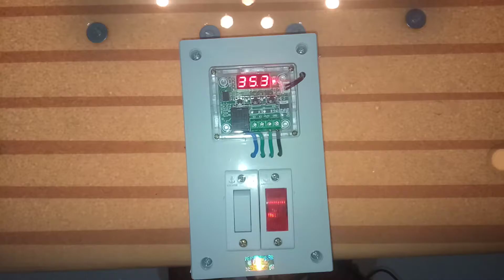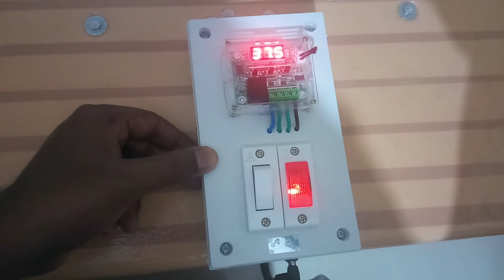Egg incubator kit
egg incubator kit च्या साह्याने तुम्ही घरच्या घरी अंडी उबवणी मशीन तयार करू शकता त्यासाठी तुम्हाला मदत हवी असल्यास मला संपर्क करा 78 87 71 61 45

तुम्ही घरच्या घरी या कि ट च्या द्वारे सुंदर असे egg incubator तयार करू शकता त्यासाठी  लागणारे सर्व मार्गदर्शन केल्या जाईल.

        more videos see below link